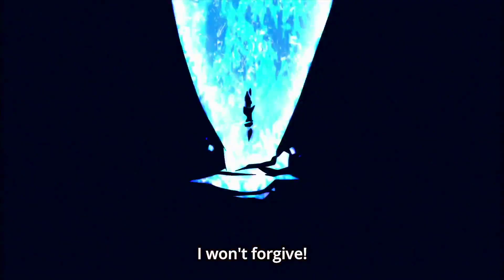Demon Slayer the Hinokami Chronicles (PS5) All Easter Eggs - [1080P 60FPS]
** Please be sure to let me know if there is anything I can do to improve my content :) Whether it is my voice, music, video quality or anything else. **

🚨 DID YOU ENJOY THE VIDEO ? GET US TO 30 LIKES! 🚨
🎮: GAME: DEMON SLAYER The Hinokami Chronicles

Video uploaded by:
{ZayyWhosane}